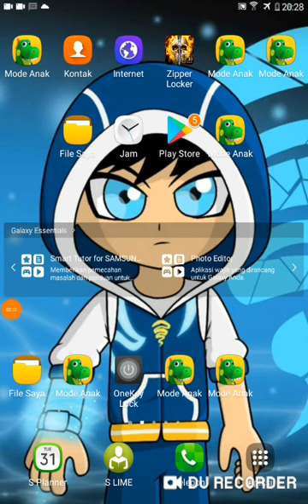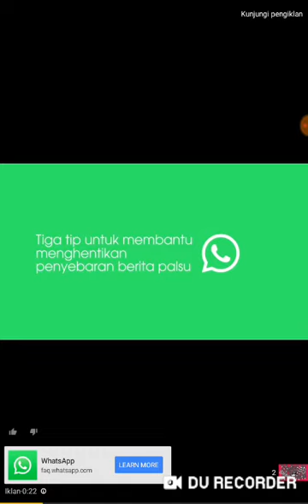Lagu gaming miawaug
Miawug